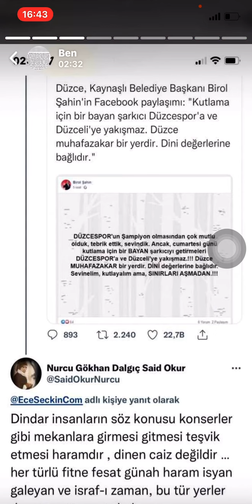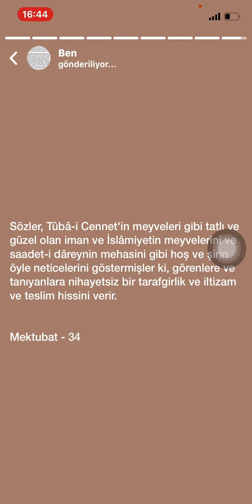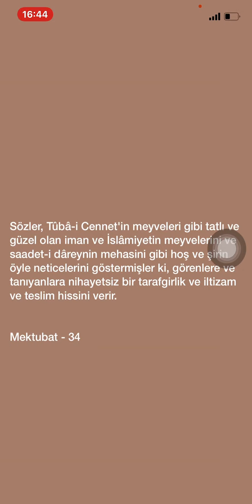İmansız İslâmiyet sebeb-i necat olmadığı gibi, İslâmiyetsiz iman da medar-ı necat olamaz / Mektubat